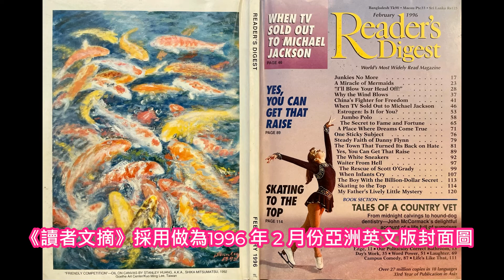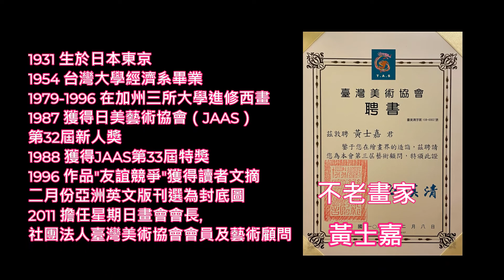不老畫家..已過耆壽之高齡，卻仍每日作畫不倦，是什麼原因讓他如此癡迷呢?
已過耆壽(90歲)之高齡，卻仍每日作畫不倦，甚至問他：「下輩子最想做什麼?」毫不考慮的回答：「還是做畫家。」是什麼原因讓他如此癡迷呢?